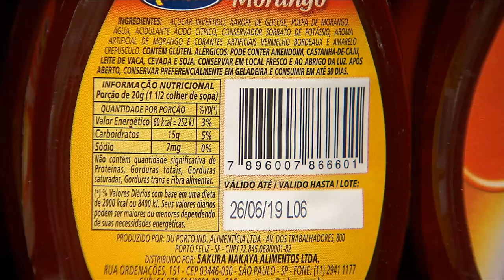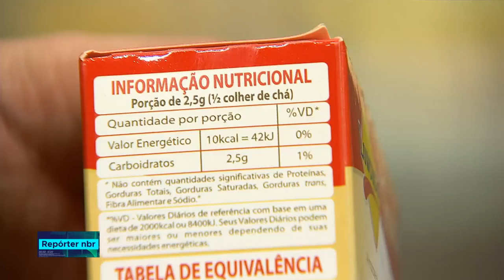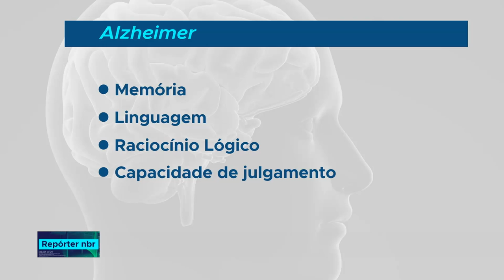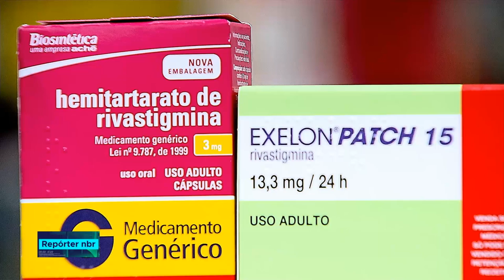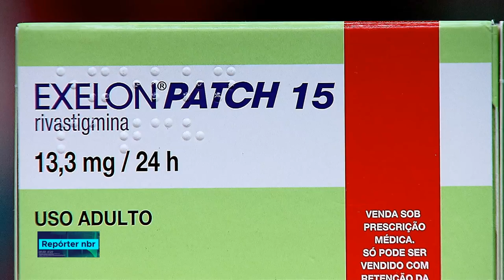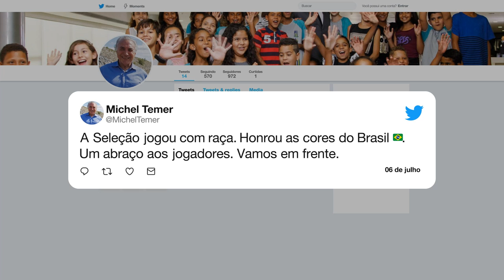BOLETIM REPÓRTER NBR 20h - 6 de julho de 2018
REPÓRTER NBR 20h - 06.07.18: Anvisa abre consulta pública sobre rotulagem de alimentos. E mais: pacientes com alzheimer terão acesso a novo medicamento no SUS.